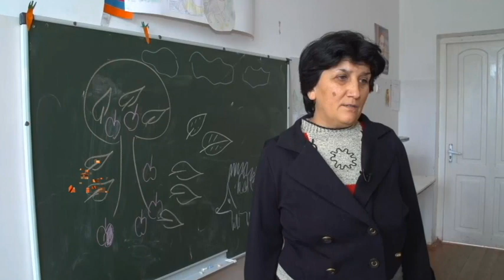A New Kindergarten for the Ivanyan Community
The Ivanyan community is one of the most ancient villages of Artsakh. The community, situated on the flat lands, has been plundered and destructed many times – most recently, by Azeri forces, during the war.

In 2001 the community was renamed from Khojallu (which it was called during the Azeri occupation times) to Ivanyan in honor of Artsakh hero Kristapor Ivanyan.

Since the current, old kindergarten building is in a dilapidated condition, Hayastan All Armenian Fund is currently building a new structure. The one-story kindergarten, with a total area of 2400 square meters, is designed for 50 children. In addition to the new building, the Fund will also landscape the area immediately surrounding it.